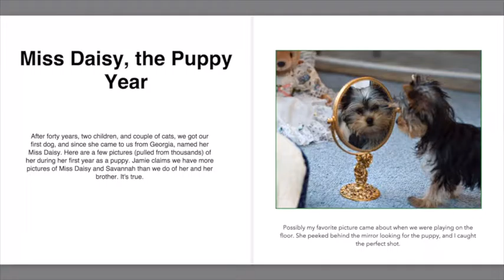Miss Daisy iBook REV2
Snapeas iBooks sample video